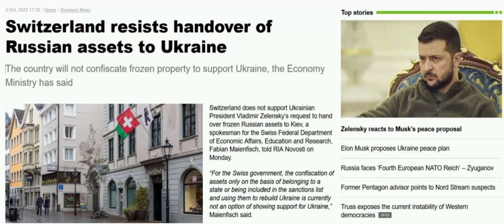🇨🇭🇷🇺🇺🇦 Швейцария отказала Украине в передаче замороженных активов РФ.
«Для правительства Швейцарии конфискация активов только на основании принадлежности какому-либо государству или внесения в санкционный список и использование их для восстановления Украины в настоящее время не является вариантом поддержки Украины», — заявили в министерстве экономики Швейцарии.